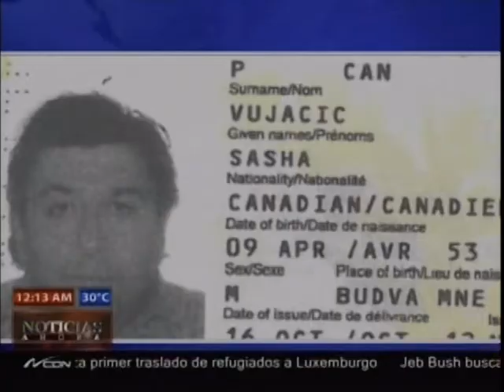Juzgado conoce cambio medida coerción contra supuesto sicario Banco Peravia.